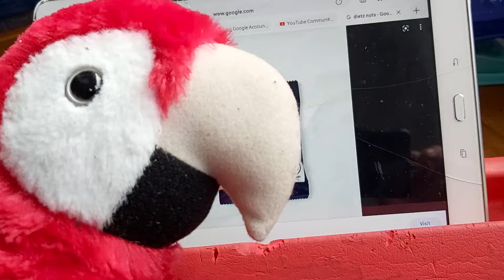Parrot tries dietz nuts 2